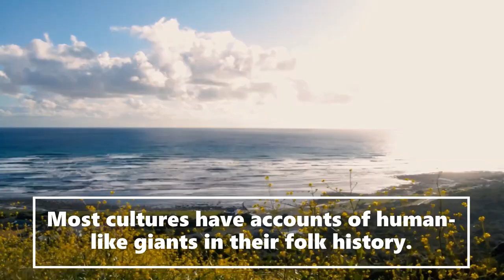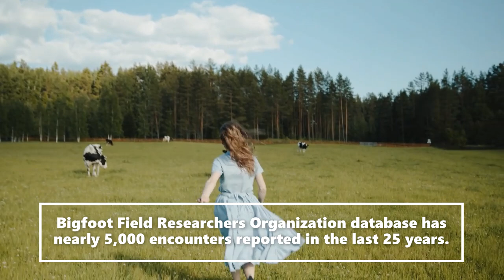Bigfoot Accused of Murder Mystery Terrifying Scary True Story | (unbelievable Account )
Welcome to the Saroy channel. This is an entertainment channel of bedtime stories today Bigfoot Accused of Mystery Terrifying Saroy Story. We receive witness Sasquatch accounts and publicly documented cryptid sightings and use artistic license to make the stories enjoyable for listeners.  We release a daily video. Hope you enjoy todays story. Lots of love to you all Sarah.

Special thank you to Steve Baxter for letting us use his wonderful artwork of, bigfoot, sasquatch, dixie cryptid, sstories, skinwalker and wendigo stories .

All stories are narrated and submitted with full permission by named subscribers, subscribers that wish to remain anonymous, or obtained through the LetsNotMeet Subreddit, the Royalty-Free Scary Stories Subreddit, the Lets Read Subreddit, or the Mortis Media Subreddit, with full permission from Lets Read, Mortis Media, and the authors from LetsNotMeet.

NOTICE: All of the stories featured in this video are copyrighted.